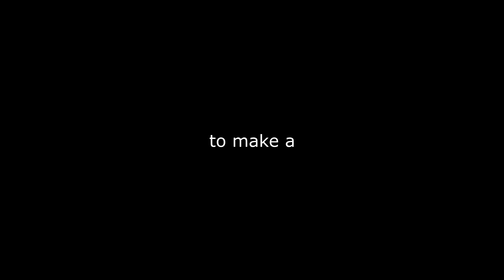4 MEN MAKE ADVERTISER FRIENDLY CONTENT ON RAINBOW 6 SIEGE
*everything in this video is a joke, nothing is meant to be taken seriously*